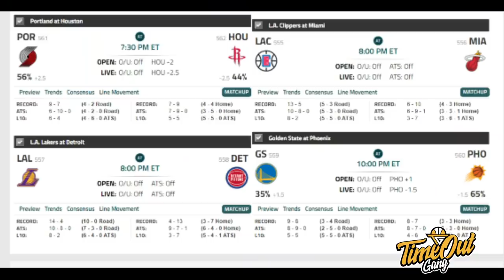Time Out 28 Jan 2021: Tobias Harris Patahkan Rekor Tandang Lakers // Bradley Beal Boleh Minta Trade?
Thumbnail Photo via @Sixers